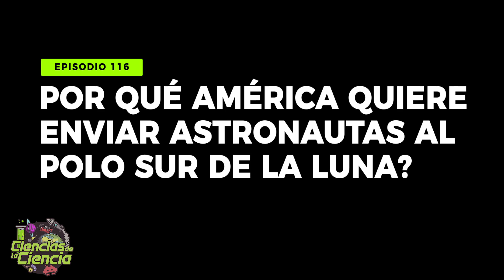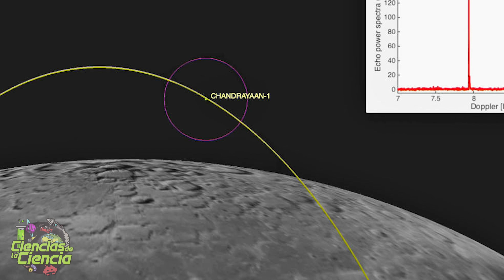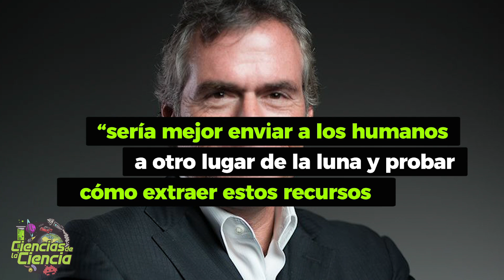¿Por qué IR al POLO SUR de la LUNA? | La nueva misión de la NASA y DONALD TRUMP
¿Por qué la NASA quiere enviar astronautas al polo sur de la Luna? ¿Hay agua? ¿Quieren extraer oxígeno de las rocas lunares? ¿Es real el proyecto?

𝓜𝓾𝓬𝓱𝓪𝓼 𝓰𝓻𝓪𝓬𝓲𝓪𝓼

𝓙𝓙 😘👌